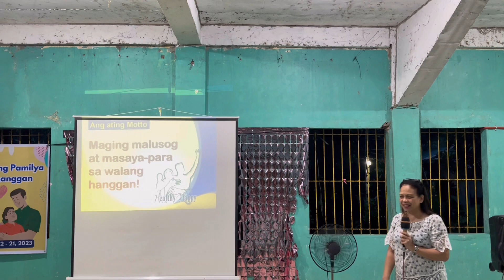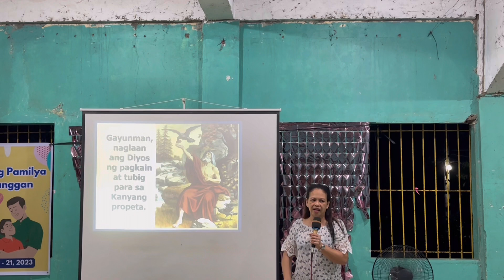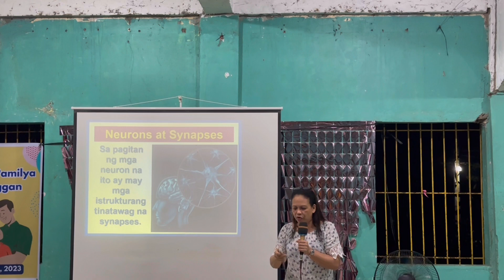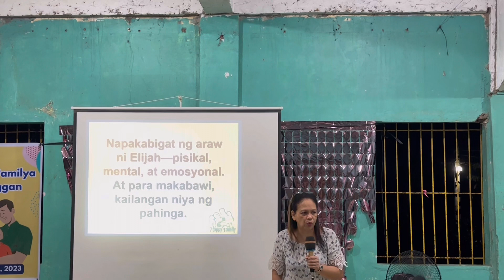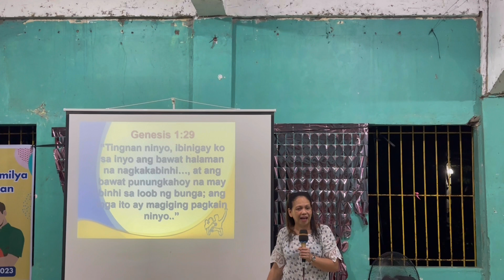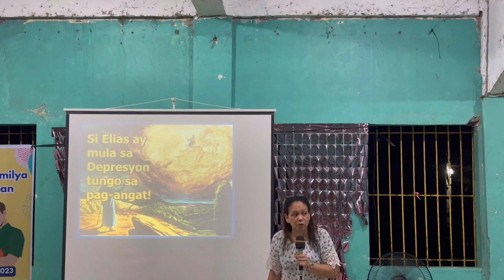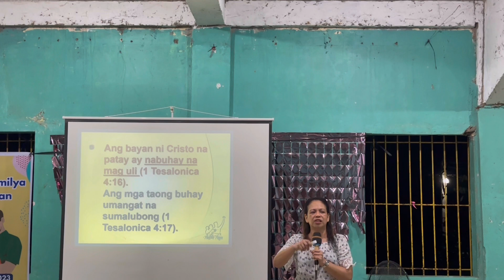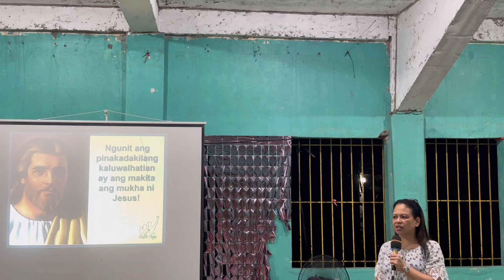Depression/Advent of Jesus | Health and Bible Seminar 2023 | Lecture Only | July 18, 2023